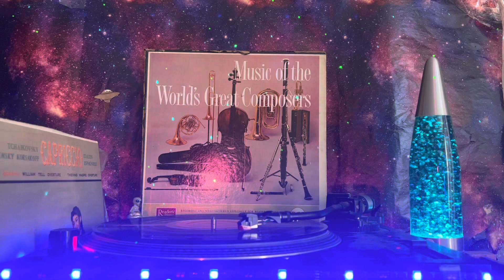Music Of The World's Great Composers - Side 3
Symphony No. 94 In G
C1  First Movement: Adagio Cantabile
Composed By – Haydn*
C2  Second Movement: Andante
Composed By – Haydn*
C3  Third Movement: Menuetto; Allegro
Composed By – Haydn*
C4  Fourth Movement: Allegro Di